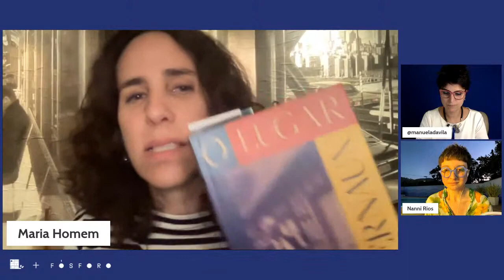O LUGAR, DE ANNIE ERNAUX | MANUELA DAVILLA, MARIA HOMEM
Maria Homem e Manuela d’Ávila conversam sobre o livro "O lugar" de Annie Ernaux, com mediação de Nanni Rios. O evento online foi transmitido ao vivo pelas redes da Livraria Baleia e da Editora Fosforo.

Sobre “O lugar”, de Annie Ernaux: nesta autosociobiografia, uma das mais importantes escritoras vivas da França se debruça sobre a vida do próprio pai para esmiuçar relações familiares e de classe, numa mistura entre história pessoal e sociologia que décadas mais tarde serviria de inspiração declarada a expoentes da autoficção mundial e grandes nomes da literatura francesa, como Édouard Louis e Didier Eribon. O resultado é um clássico moderno profundamente humano e original.

Novo livro 'Lupa da alma - Quarentena Revelação'
(Todavia, 2020)